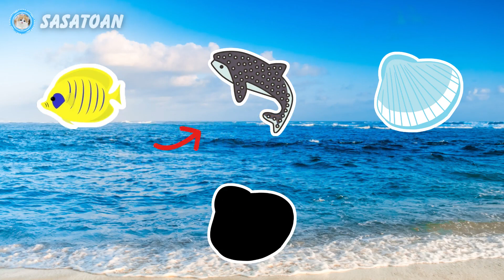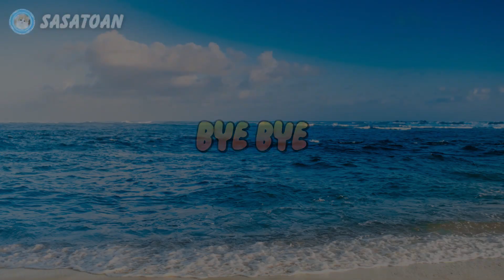Guess The Whale Shark, Orca, Shell, Bluecheek Butterfly Fish - Sea Animals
This time we have some sea animals, namely whale shark, orca, shell & bluecheek butterfly fish.